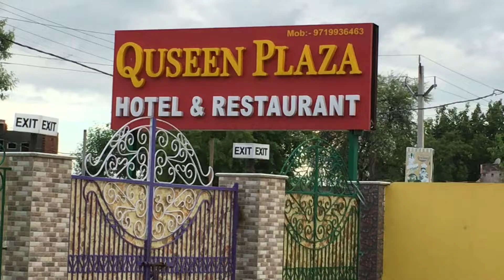Old school hip hop Dance || chamallionaire || by razi x Nazim || Royal dance academy in Dadri.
Old school hip hop dance choreography by Nazim khan Royal dance academy .
Song chamallionaire
Dance hip hop
Shoot by vansh
Location Quesen plaza
Did by Nazim khan x razi khan.
Thank you so much all of you .
If you want to learn join us ..9149175825.
(Royal dance academy) in Dadri.